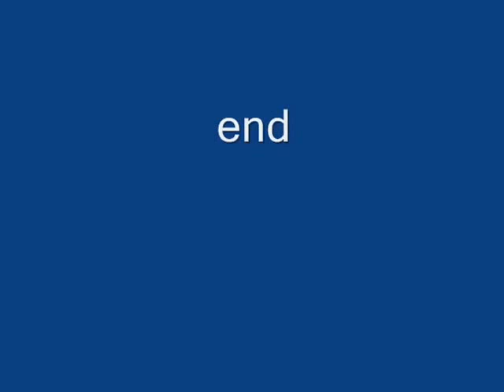Fawn with Abscess on Face (Right Side) Doe #1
This is the second time we have seen this spotted fawn with an abscess on the right side of its face. It's very worrisome. It is larger today than the first time we saw it. The fawn is still eating and drinking--which is a good sign. The last two times we've seen her she has been alone without her mother or sibling.

Update: the fawn is completely normal now and with her mother and sibling. They have already lost their spots and have their winter coats on now. I will be posting more videos soon. (September 2014)